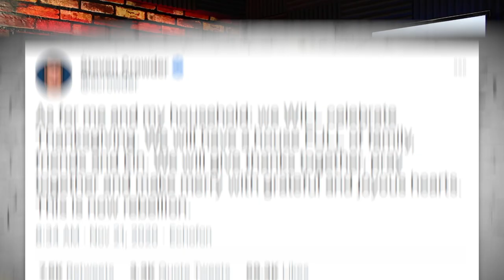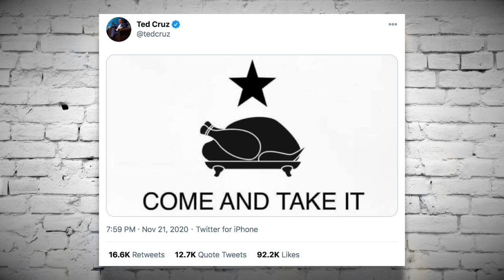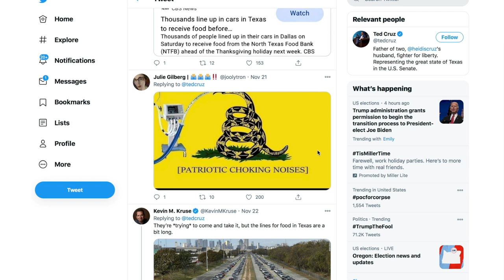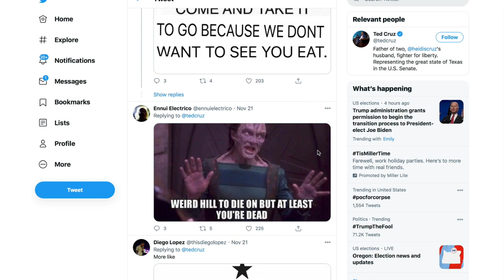The Internet SHREDS Ted Cruz After His Attempt to 'Own the Libs' Backfires